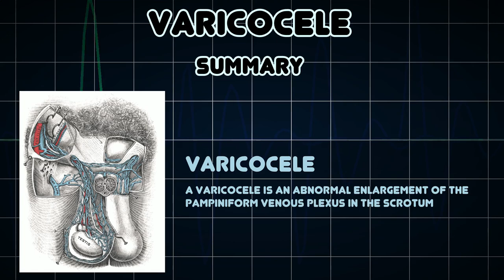Varicocele (Medical Condition)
Symptoms, risk factors and treatments of Varicocele (Medical Condition)

A varicocele is an abnormal enlargement of the pampiniform venous plexus in the scrotum